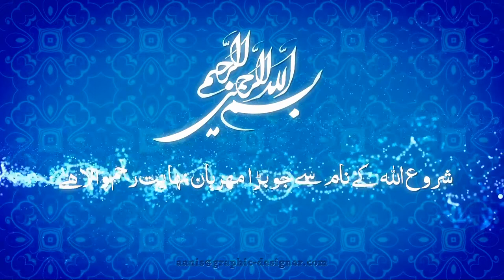Main Gadaye Diyare Nabi Hoon Lyrics || Akhter Hussain Faridi || Nadeem Okarvi.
Title Keyword ...

1  Main gadaye diyare nabi hoon lyrics
2  Akhter Hussain Faridi
3  Nadeem Okarvi

Dosto Aaj ki is video mein main apki khidmat me 1 aur nayan naat khawan lekar hazir howa hon . Naat khawan ka naam . Muhammad Akhter hussain faridi ha. Aur is video me ye apko ye naat sunaeinge. Main gadaye diyare nabi hoon. Bohat hi khubsurat awaz ha inki. I hope k apko inki awaz bhi aur inki naat zaror pasand ayegi . Ap sab doston se 1 chotti c guzarish ha k please is video ko 1 bar mukammal zaror dekhen Aur is video ko like bhi krein share bhi krein aur akhir me please mere Channal ko bi zaror Subscribe krein.  Bohat Shukriya Ap Sb Doston ka.

Links .

     # Hashtags ...

      Final keywords...

               Bye Bye ...